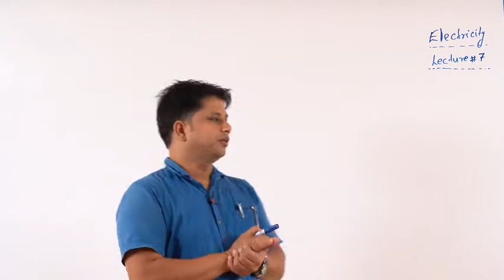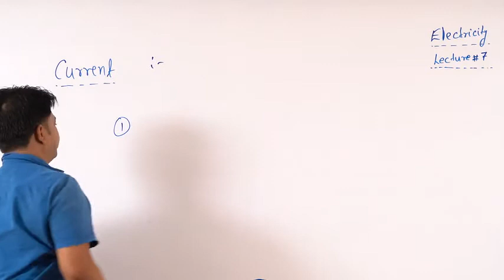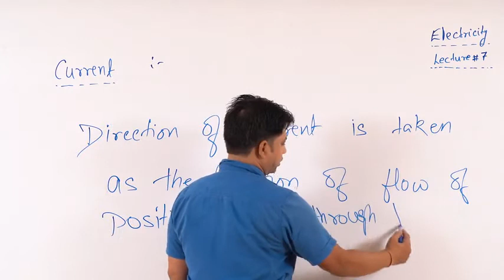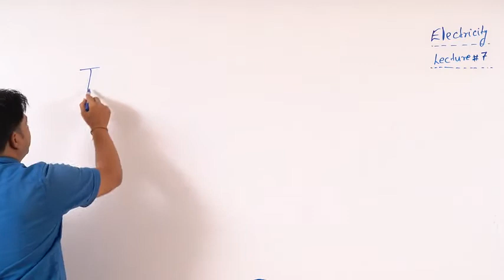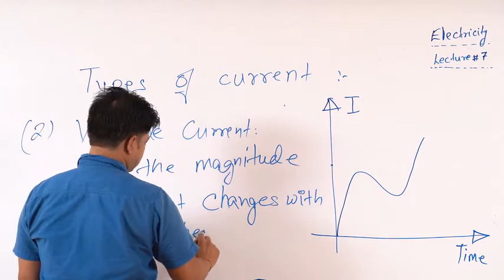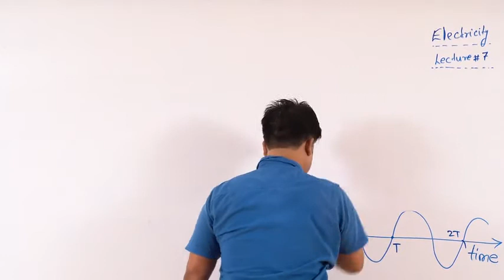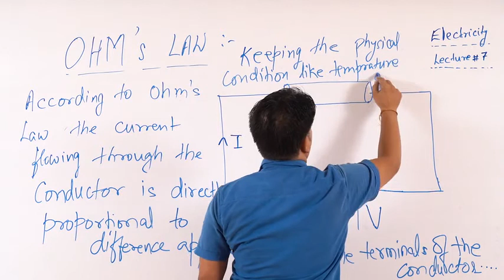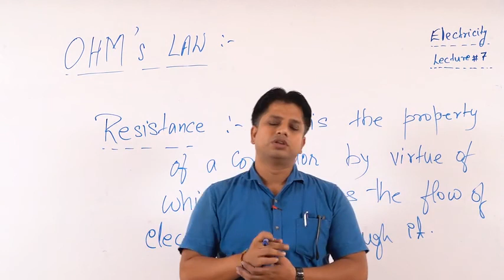Hand brake conversion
Ravi Sir, Physics.